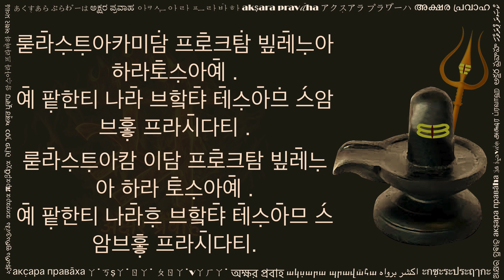룯라̄스̣트̣아캄 (रुद्राष्टकम् हन्गल लिपि में, Rudrashtakam in Hangul script)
Sri Rudrashtakam is a stuti (praise) of Lord Shiva by Tulsi Das ji (16th century CE). This stuti appears in Uttara Kanda of Sri Rama Charit Maanasa, the story of Lord Rama. A devotee of Lord Shiva is repeatedly insulting his own Guru, Lomash Rishi. Seeing this Lord Shiva gets angry and condemns the student. Out of his love for the student, Lomash Rishi sings this stuti to calm the anger of Lord Shiva. Hearing this stuti Lord Shiva blesses Lomash Rishi's disciple. Its a melodious and beautiful composition. The original verse was written in Sanskrit language using Devanagari script. However, not everyone can ready Devanagari script. This video is created with an hope to help readers of Hangul script. You can practice this by reciting along the text and audio. Hope this helps in your sadhana.

Please share your comments below, and let us know what other texts would you like to translated in Hangul.